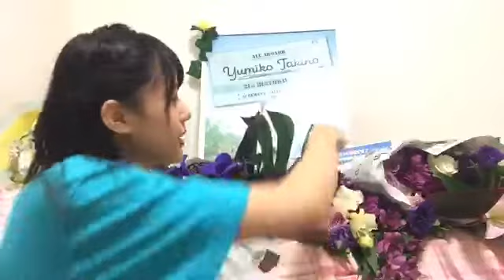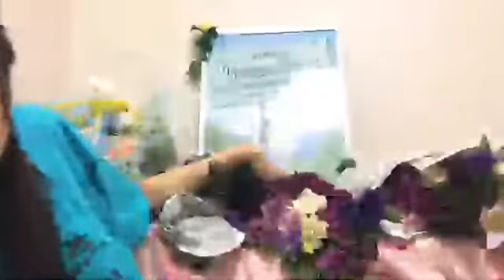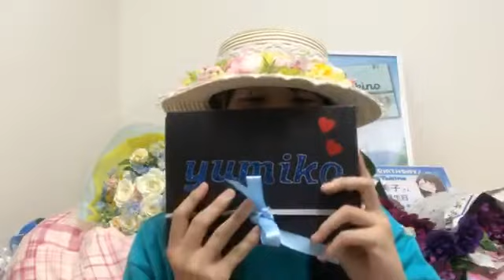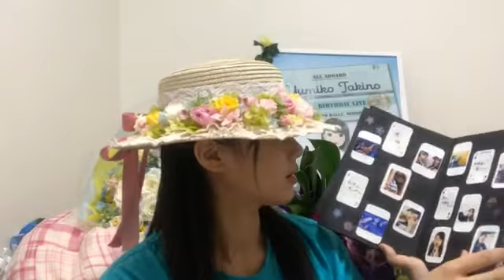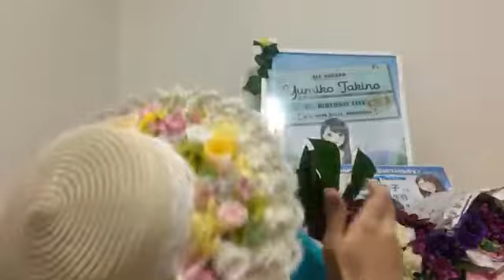Takino Yumiko 181026